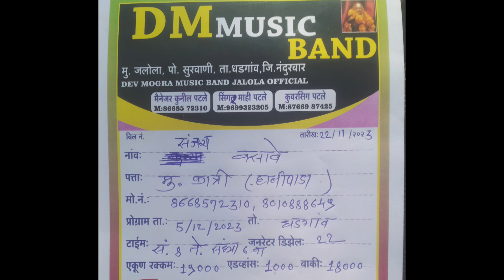DM Music Band Zaloda 2023 • New Program Information • Top 03 Band New Look 2024 •